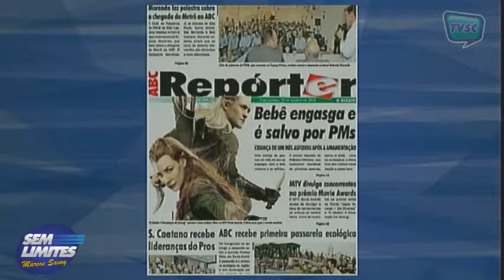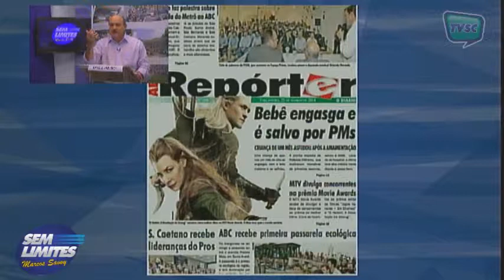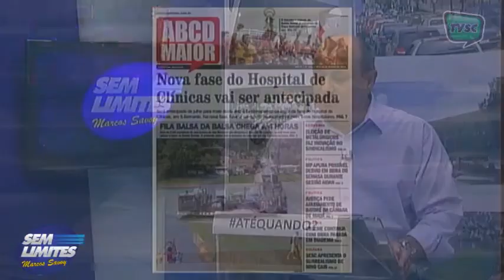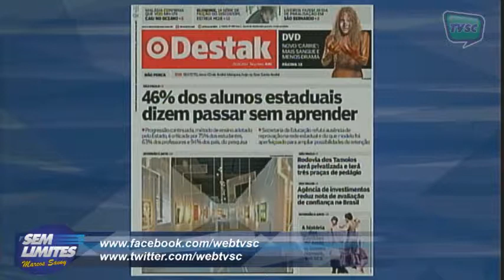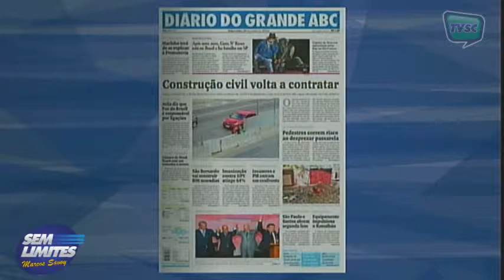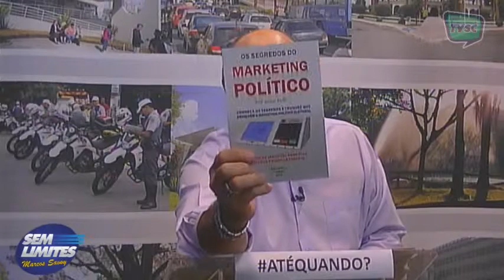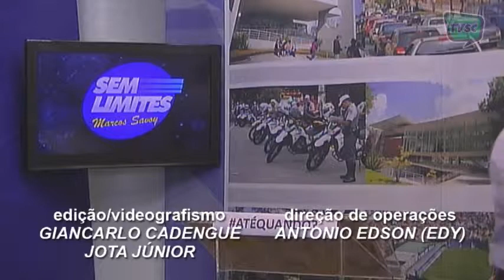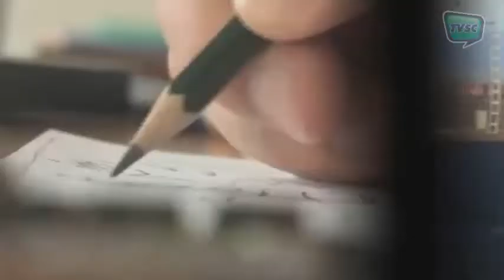"SEM LIMITES" - 25/03/14